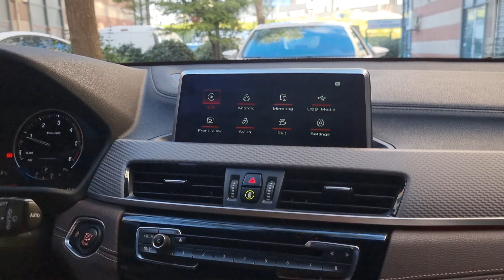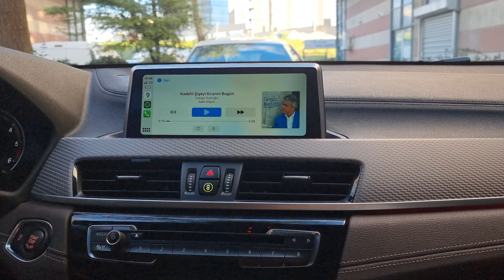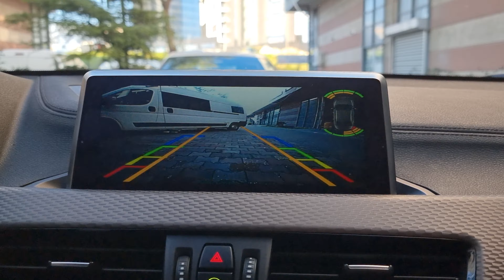BMW X2 Carplay ve AndroidAuto Multimedya Tanıtımı ID4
BMW X2  Androidauto Nasıl Yapılır?, BMW X2 geri görüş kamerası, BMW X2 ön kamera, BMW X2 carplay, BMW X2 androidauto

Uyumlu olduğu modeller:
BMW
X2 : 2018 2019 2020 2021